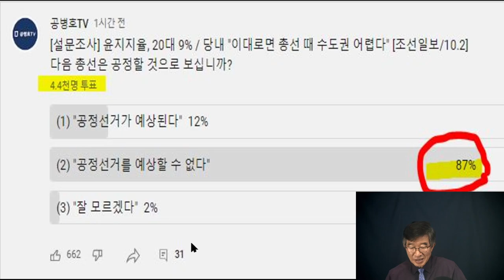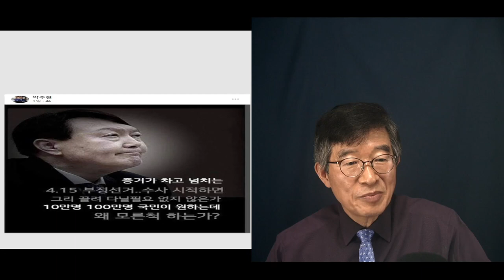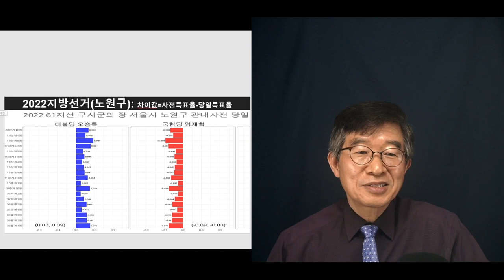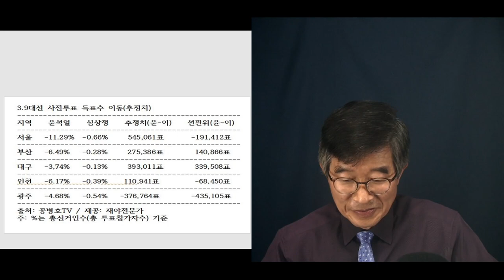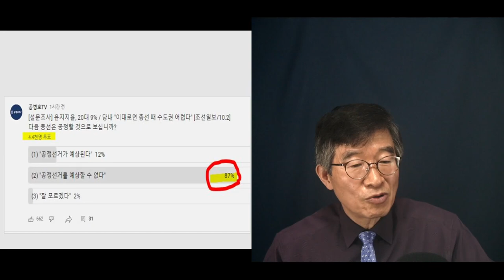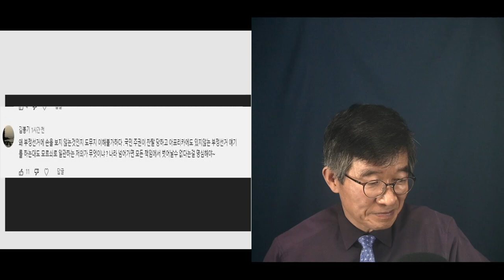사람들은 전혀 믿지 않아 / 시민들의 걱정 이만저만이 아냐 / 87%, 다음 총선... [공병호TV]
Bitcoin : 3MTW849AkP2ftLeSK2teZHMmzLu7Z83s9U